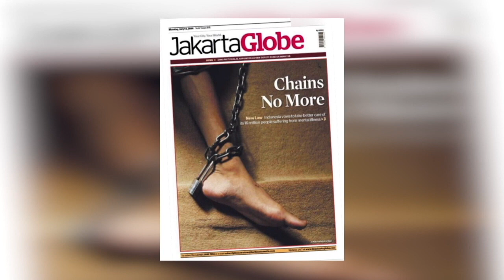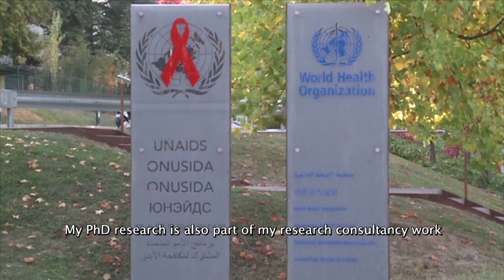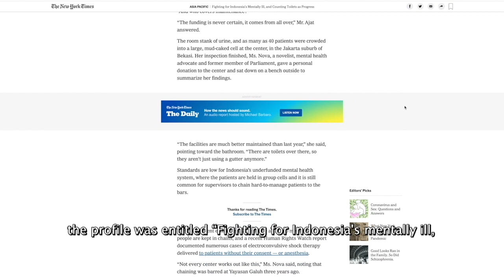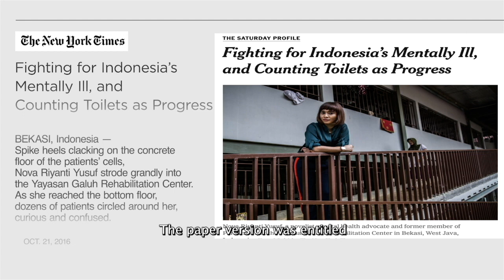Nova Riyanti Yusuf Indonesia ASEAN-U.S. Science Prize for Women 2020 National Finalist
This is a video featuring Dr Nova Riyanti Yusuf from Indonesia who is chosen to represent Indonesia in the Science Prize competition.
The Sixth Annual ASEAN-U.S. Science Prize for Women 2020 supported by UL, is a joint effort by USAID, UL and ASEAN. The United States Government through the U.S. Agency for International Development (USAID), in partnership with the Association of Southeast Asian Nations (ASEAN) supported by UL, aim to strengthen ASEAN science and technology capacity and gender equality and improvement through an annual ASEAN-U.S. Science Prize for Women (“Prize”) supported by UL.
The 2020 Prize emphasizes the role of female scientists who use their work to better society in sustainable ways and act as role models for other women working in and pursuing careers in science, technology, engineering and math (STEM).
This year, the Prize theme focuses on the preventive healthcare in the ASEAN region.

Please also visit to learn more about:
U.S. Mission to ASEAN: asean.usmission.gov